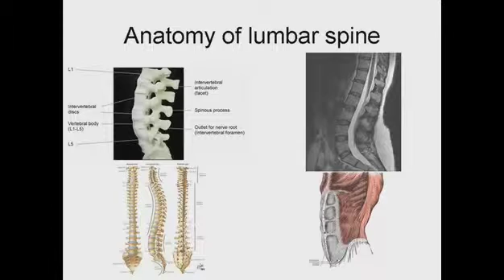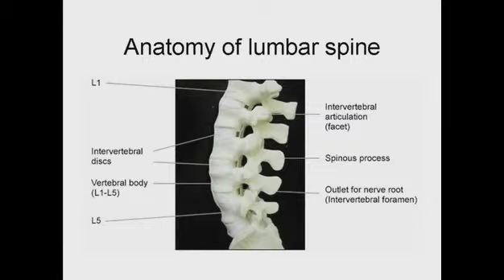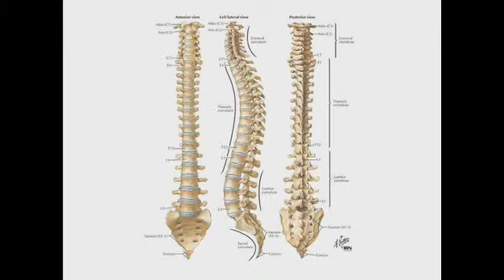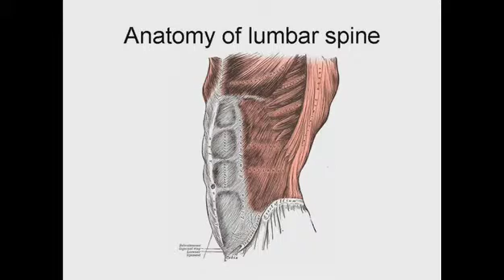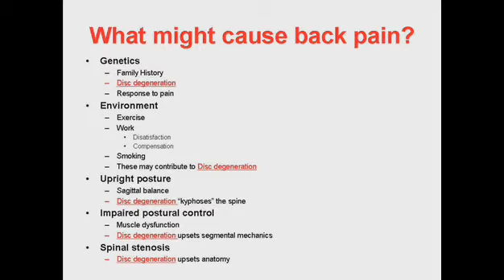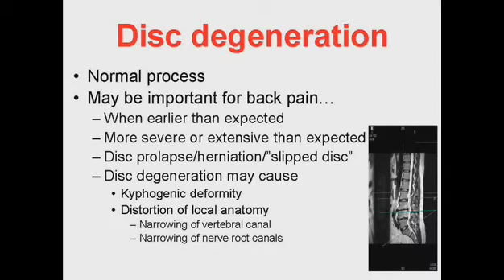Surgery for Back Pain - Does it Work? (Part 1 of 2)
Professor Jeremy Fairbank of the Nuffield Department of Orthopaedics, Rheumatology and Musculoskeletal Sciences (University of Oxford) spoke at the inaugaral Joint Ventures lecture on the subject of surgery for back pain.